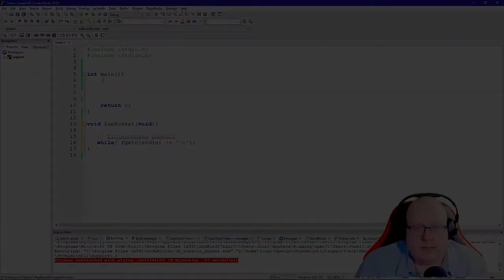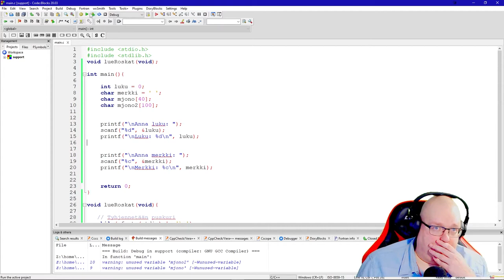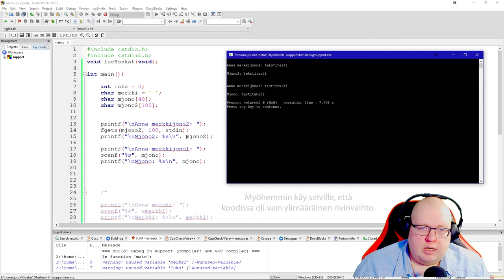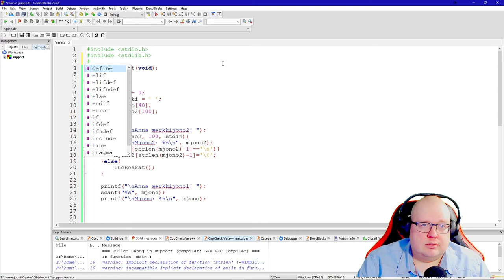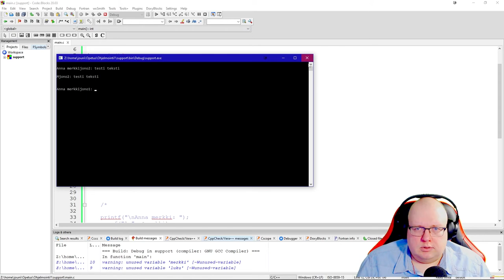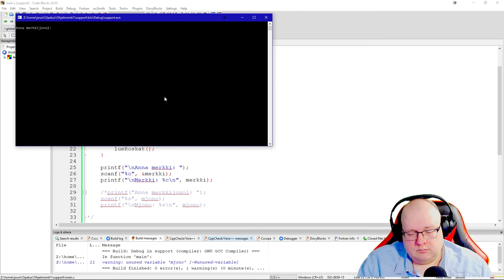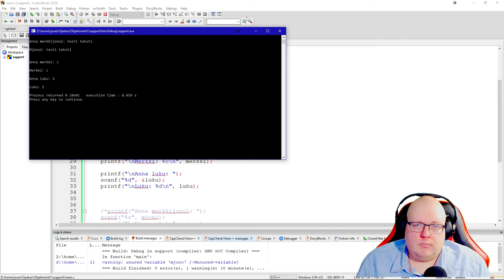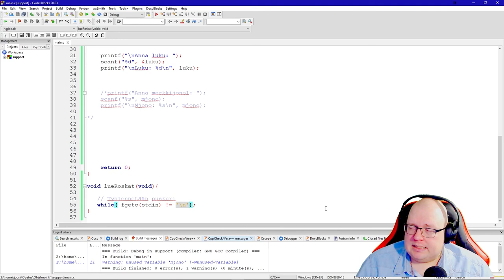Ohjelmointi 1 - Merkkijonojen lukudemo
Reflektiokerralla esitetty demo merkkijonojen lukemisesta ja siitä, miten eri lukufunktiot ja luettavan tiedon tyyppi vaikuttaa näppäimistöpuskuriin jäävään tietoon.